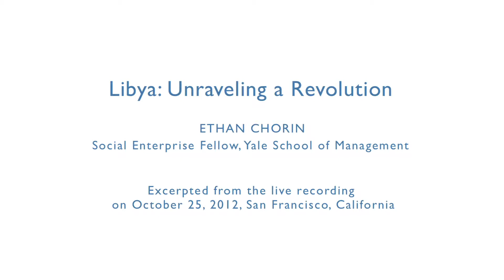Ethan Chorin on Libya: Unraveling a Revolution In Brief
Speaker:
Ethan Chorin, Social Enterprise Fellow, Yale School of Management

The revolutions that have swept over the Middle East have captivated the world and changed the lives of millions in ways that have yet to be fully understood. What started in Tunisia and quickly spread across the Arab world, while relatively peaceful in some cases, quickly led to violent conflict in others—Libya in particular.

Drawing on extensive experience in the Middle East and Libya, and interviews with loyalists, rebels and senior US, EU and Libyan officials, Ethan Chorin will break down the Libyan revolution from the Gaddafi regime's "rehabilitation" and acceptance by the West to the regime's fall and possibilities for the future.